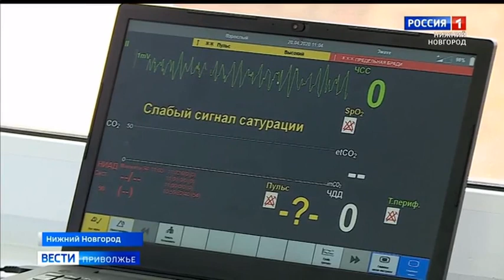Обучение врачей реанимационным действиям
Медицинские работники всех специальностей должны пройти обучение по диагностике, лечению и профилактике новой коронавирусной инфекции COVID-19. В нижегородском регионе, на базе Приволжского исследовательского медицинского университета, курсы прошли уже более тысячи врачей разных практик. Евгений Карпов расскажет.